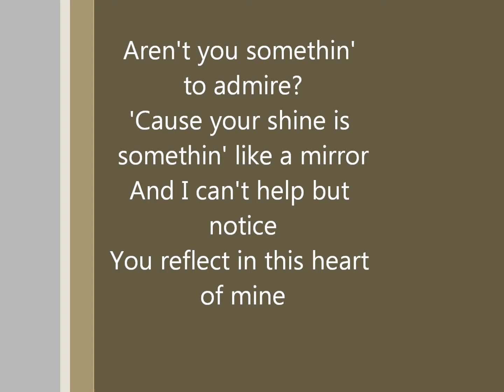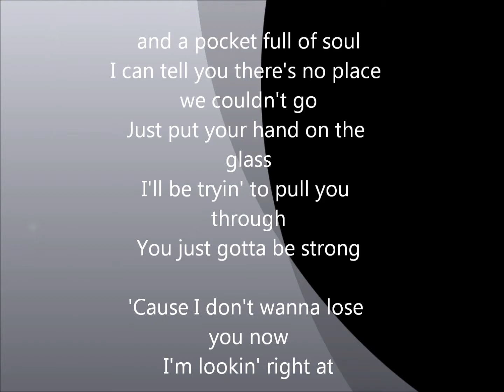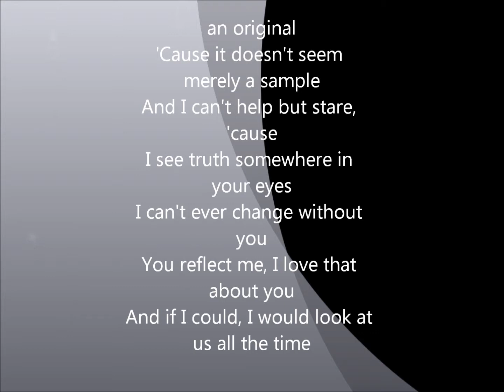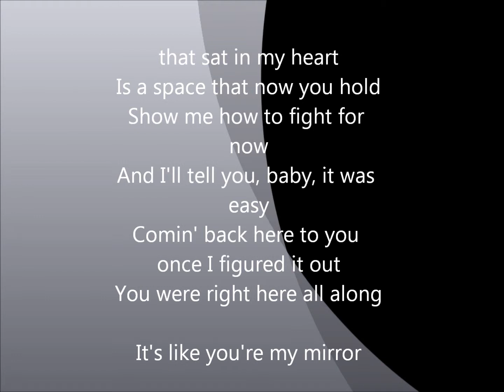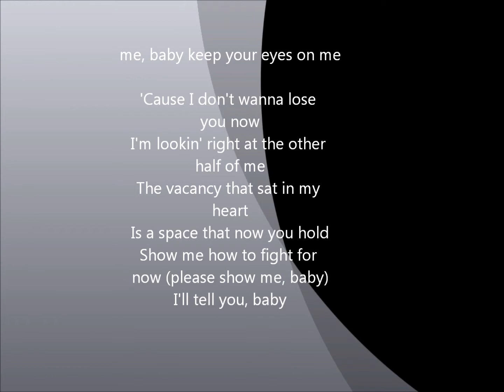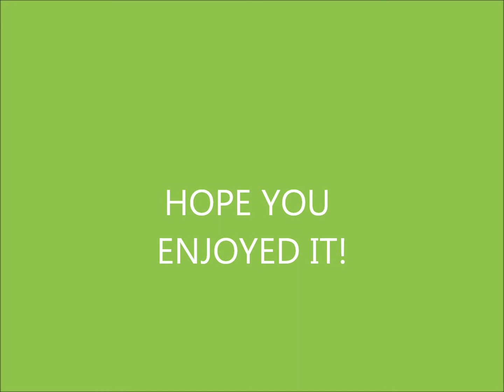Mirrors - Justin Timberlake - Lyrics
No COYRIGHT INTENDED, NO COPYRIGHT INFRINEGEMENT NEEDED. NOT MAKING ANY MONEY. AND OH YEAH enjoy it!